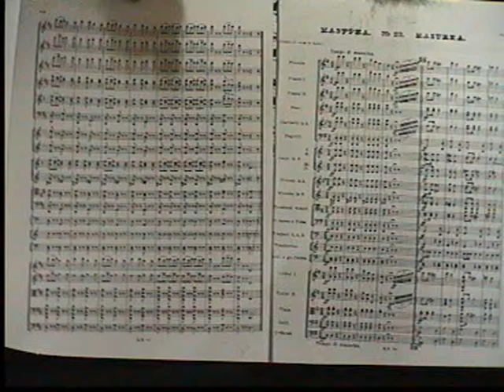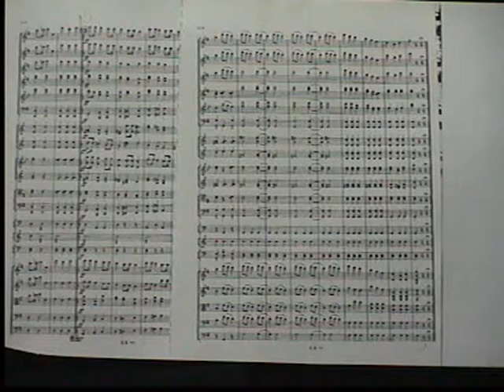Swan Lake+score Mazurka dir.Ludwig Janowitsky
SFO live
see also Divertiment (atto III)